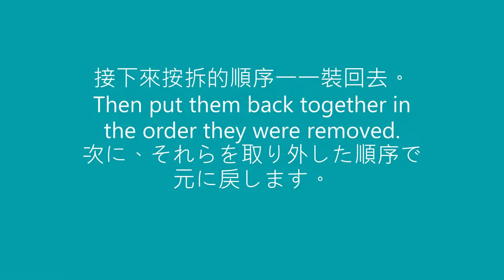掃地機器人 IROBOT 605 動作失常，深度拆解換零件（請開啟字幕）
IROBOT 掃地機器人網路上有很多零件可買，故障就自行維修吧。
示範深度拆解到一般不會動到的零件！